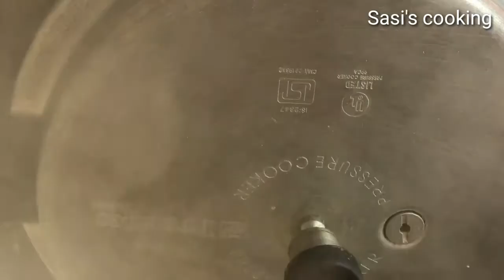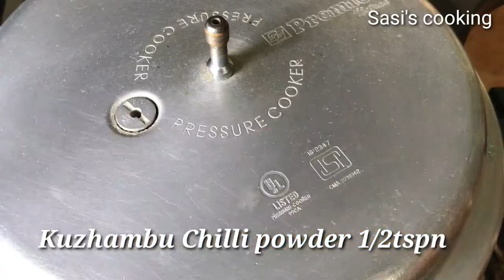Lunchtime Curry varieties முள்ளங்கி குருமா & தக்காளிகூட்டு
South Indian lunchtime curry varieties. This is my 109th video.